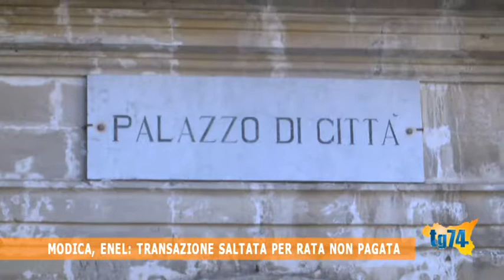Modica, ENEL, transazione saltata per rata non pagata